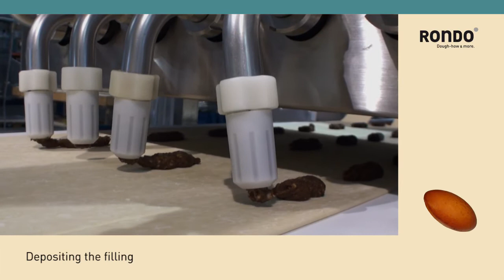Piroshki - RONDO Product Idea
Production of piroshki (filled doubledecker pastry) with RONDO Starline.